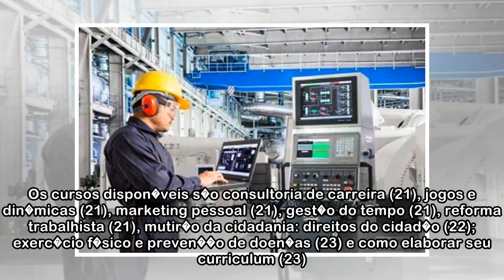Universidade de Itajub� abre vagas para professores com sal�rios de at� R$ 9.500,00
UNIVERSIDADE FEDERAL DE ITAJUB� (UNIFEI-MG) S�o apenas cinco vagas dispon�veis na universidade federal (foto: Unifei/Divulga��o)  A Unifei lan�ou edital de concurso p�blico visando � contrata��o de pr...